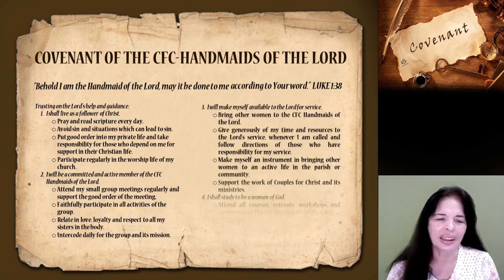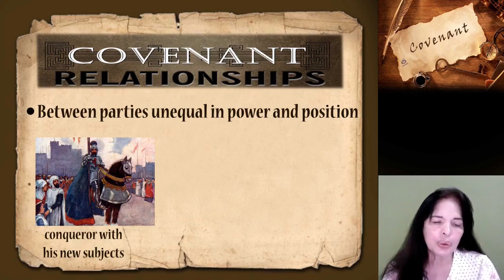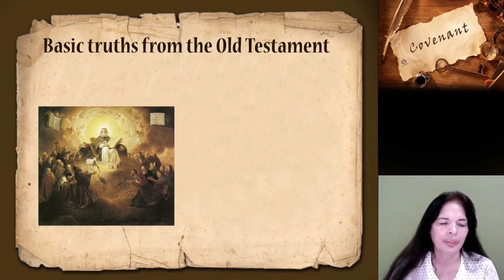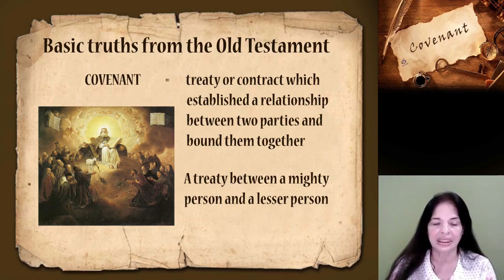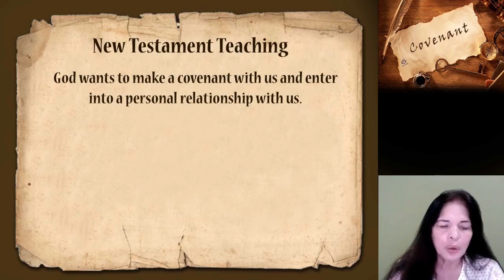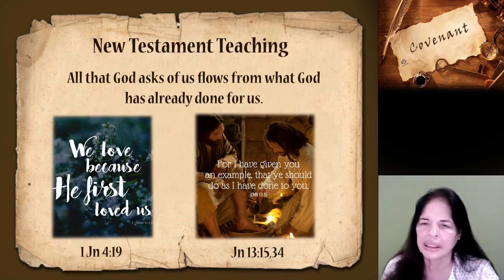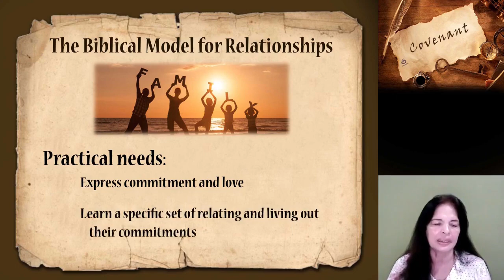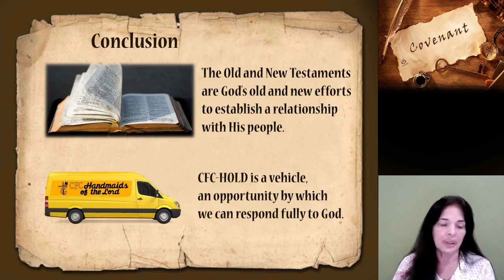CFC COVENANT ORIENTATION 1 OUR COVENANT IN CFC by Van Arrieta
The Covenant Orientation (CO) is part of the first year formation program for all CFC HOLD members.  It is given three months after the Christian Life Program (CLP).  It is a required course for all HOLD members with the following goals:
To expound on the meaning and importance of our covenant in HOLD.
To expound on the more basic elements of this covenant.
To deepen the commitment of HOLD members to their life and calling in HOLD.